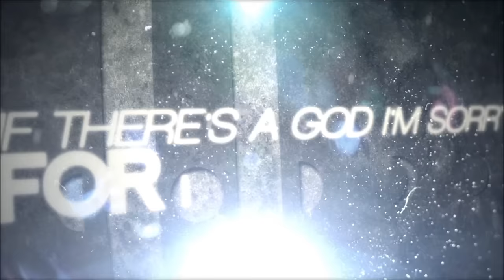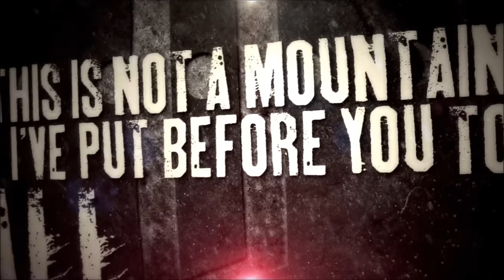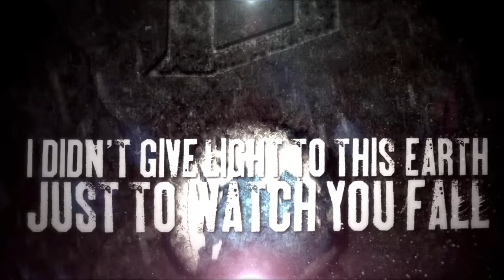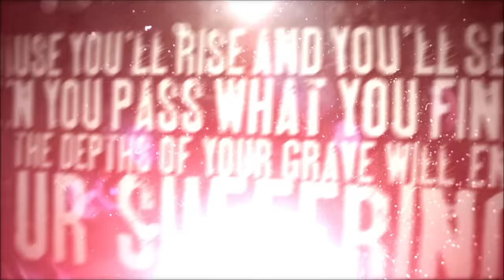Dayseeker - Hollow Shell (Official Lyric Video)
Off of the album "What It Means To Be Defeated"

** This is not the re-mastered version done by Joey Sturgis **

God don't you think we should talk?
I'm having trouble knowing if you're really listening at all
If there's a hell you might as well mark a spot for my soul
If there's a god I'm sorry for I won't pass the gates
I'm not quite sure if I deserve to wake up
I want to sleep forever if it means never looking in the mirror

Son, this is not a mountain that I've put before you to fall from
This is but a small peak that I need you to overcome

I didn't give light to this Earth just to watch you fall to the dark

I'm so sick of feeling like I am
A hollow shell of the one that I know so well
We all seem to show our true colors mean the most
Only when we're seconds from a grave unmarked

If you listen for my voice, it will echo for centuries
Everything beneath your feet the colors to make the black and white fade
I exist in all you see

I didn't give light to this Earth just to watch you fall

I need someone to see
The difference between who I am and who I want to be
Oh my god, build me as I'm meant to be

Shattered son in the sea
Know that where you sink
Is temporary
Cause you'll rise and you'll see
When you pass what you find
From the depths of your grave
Will end your suffering

Carry the cross until your bones break
It's never too late to change